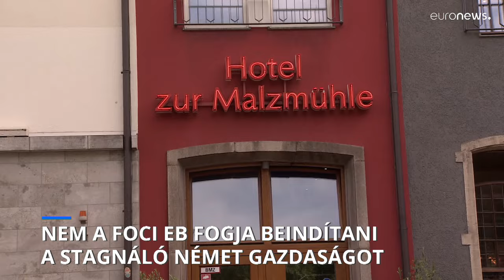Nem a foci EB fogja kirángatni a német gazdaságot az évek óta tartó stagnálásból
A vendéglátósok és a szállásadók valószínűleg jól járnak majd a rengeteg külföldi szurkolóval, az UEFA pedig elképesztő összeget keres a tornán. A gazdasági hatások viszont kiegyenlítik egymást a szakértők szerint.